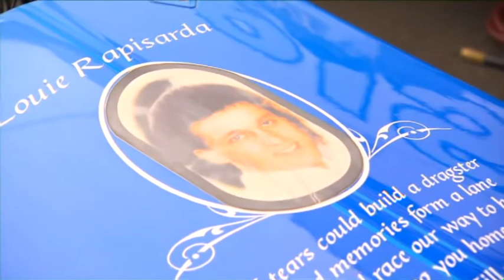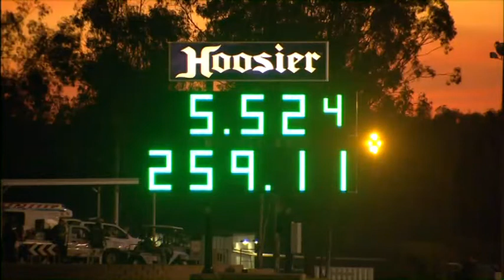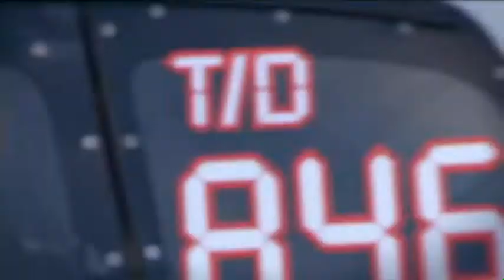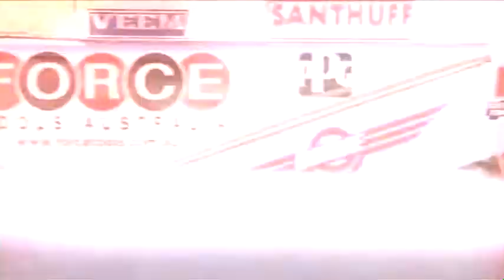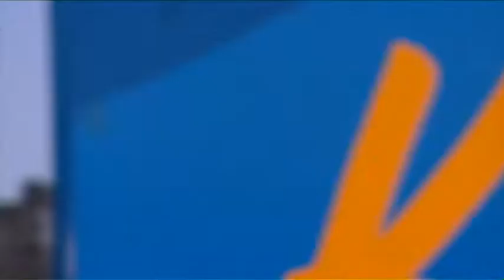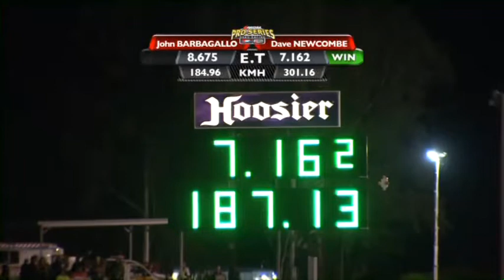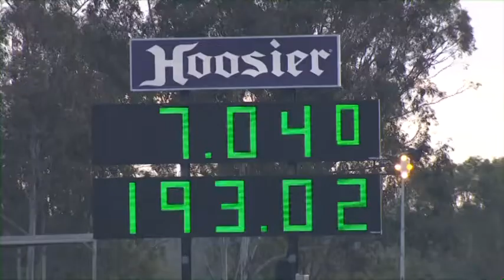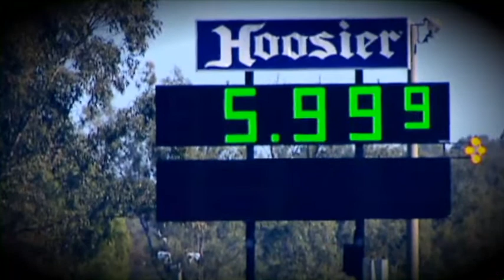2010 Andra Drag Racing Review